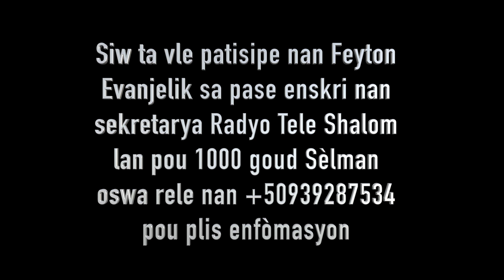Feuilleton Marchons par la foi et non par la vue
Director: Mr Dydy